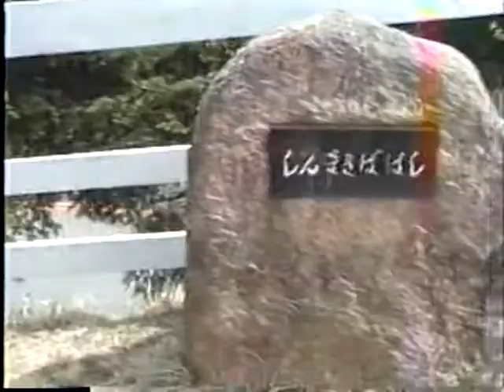神戸市立六甲山牧場 (1992年) 六甲の丘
神戸市立六甲山牧場
当時の神戸市立六甲山牧場の懐かしい貴重映像です
動物達や園内の様子など昭和の名残が多く思い出深いものがありますよね

神戸市立六甲山牧場 平成4年4月26日来園
兵庫県神戸市灘区六甲山町中一里山1-1